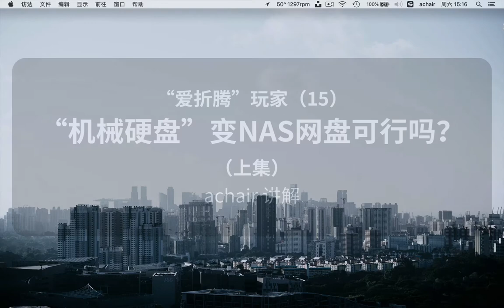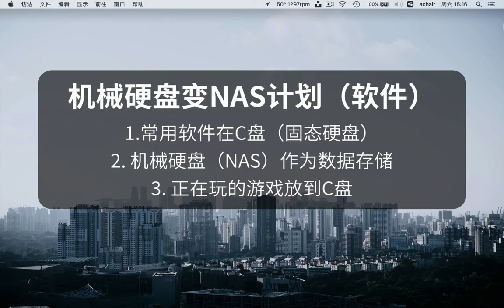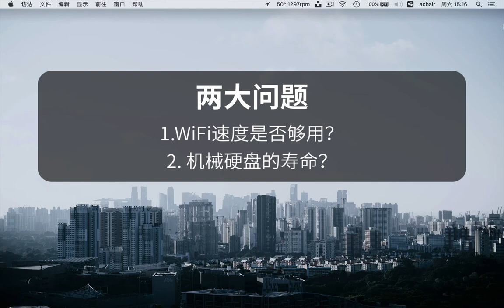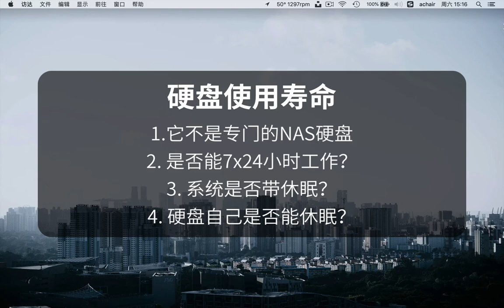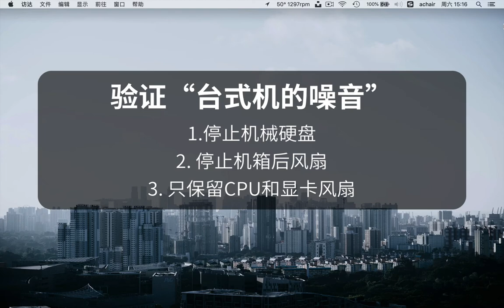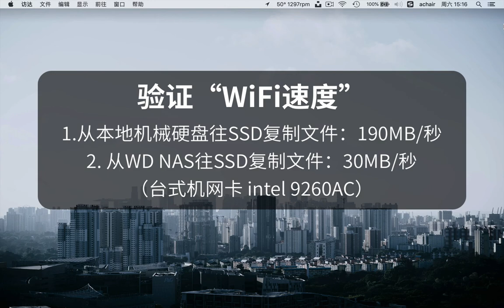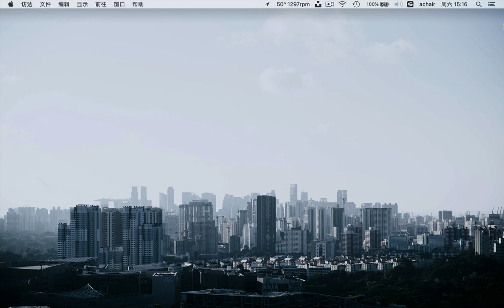“爱折腾”的玩家（15）“机械硬盘”变NAS可行吗？上集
大家好，本来不想再折腾台式机静音了，可后来看到一条评论，这位网友提出了一个思路：把机械硬盘从台式机中取出，装载硬盘盒里，变成NAS。